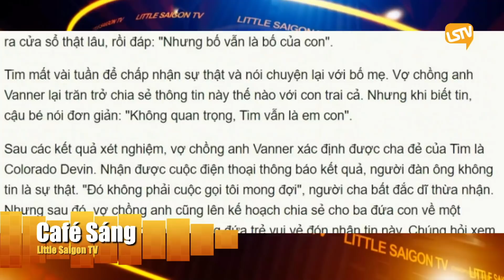Cà Phê Sáng Cuối Tuần Phần 4 (11-21-21) Cậu bé có hai ông bố vì thụ tinh nhầm